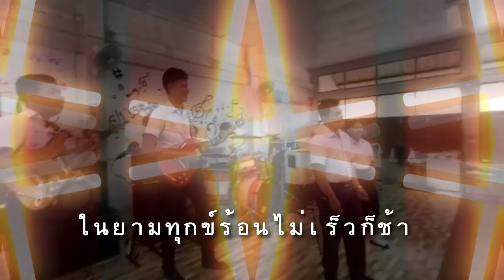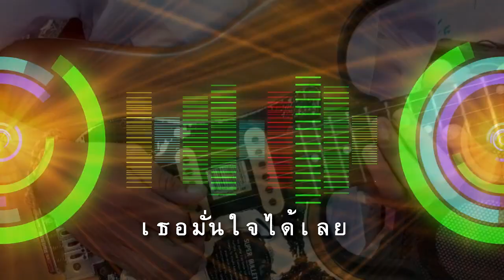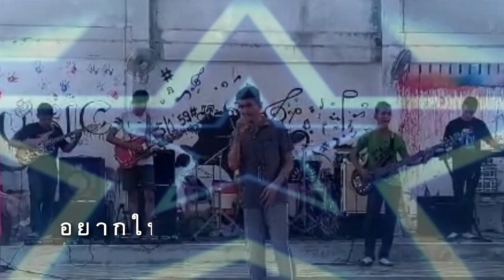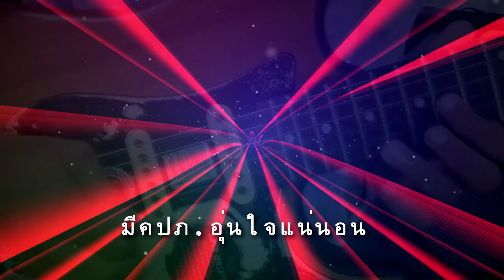กันเอาไว้ก่อน รร.กำแพงวิทยา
เพลงกันเอาไว้ก่อน รร.กำแพงวิทยา อ.ละงู จ.สตูล